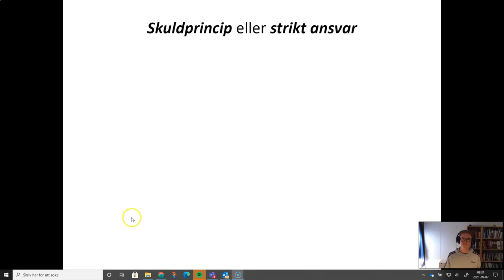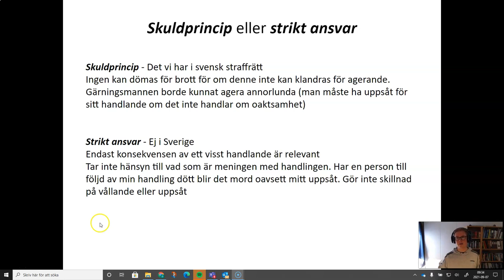Straffrätt 2 - Del 8 - Skuldprincipen